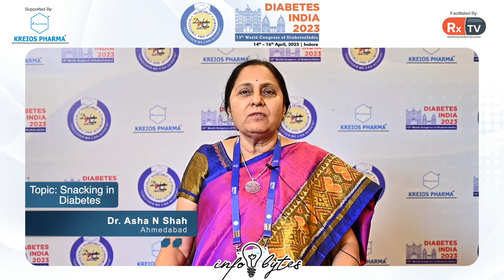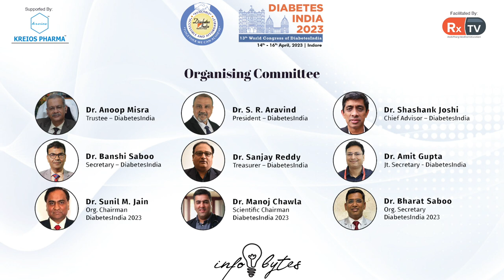Dr. Asha N Shah on Topic: Snacking in Diabetes | Info Bytes | Diabetes India 2023, Indore